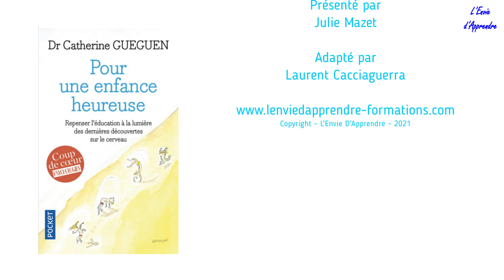La Biblio du CPE - " Pour une enfance heureuse" de Catherine Gueguen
Ouvrage présenté:
Gueguen Catherine, Pour une enfance heureuse, Pocket, 2015.